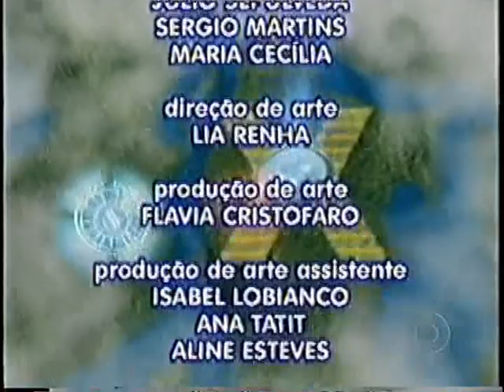Elba Ramalho na TV Xuxa 2005 especial de São João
não tenho muitos arquivos de São João e a maioria já postei ano passado, a maioria arquivos da Xuxa, então resolvi compartilhar agora adiantado essa raridade que acabei recebendo quando comprei musicais da TV Xuxa 2005, a Elba Ramalho no TV Xuxa especial de São João daquela temporada.